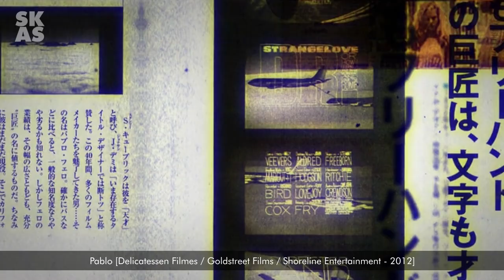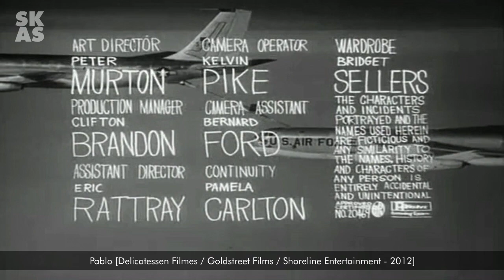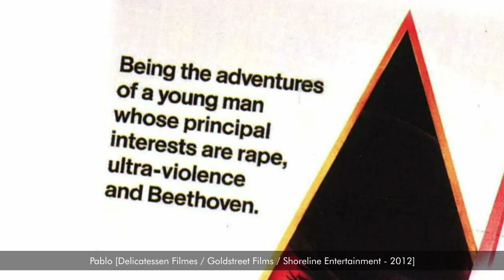Pablo Ferro and Stanley Kubrick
*If you want to hear more from THE STANLEY KUBRICK APPRECIATION SOCIETY, why not listen to our podcast KUBRICK'S UNIVERSE...

*Don't forget to check out THE STANLEY KUBRICK APPRECIATION SOCIETY on Facebook...

**I do not own the copyright on this clip but have uploaded as a matter of interest without ownership, any copyright issues then please let me know and I will remove, thank you.**